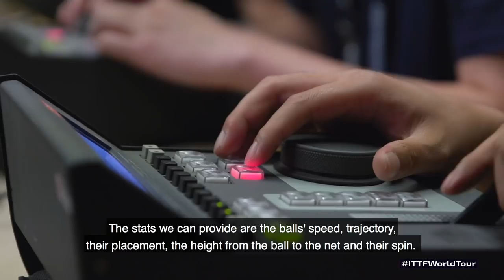Ball Tracking Technology in Table Tennis! 2019 China Open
Check out the latest development to enter table tennis at the Seamaster 2019 ITTF World Tour Platinum China Open! Thoughts?